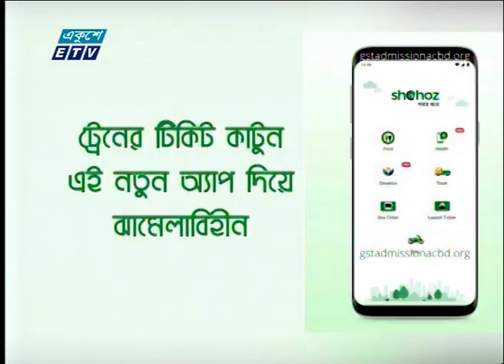রনির ৬ দফার বাস্তবায়ন চায় সবাই | ETV News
মোবাইলে ব্যালেন্স ছিল না। অনলাইনে তাই সহজ ডট কমকে টাকা শোধ করতে ব্যর্থ হয়েছিলেন মহিউদ্দিন রনি। সে কারণেই তার টিকেট বাতিল হয়। তবে নির্ধারিত সময়ের পর কেন টিকেটের টাকা গ্রহন করা হল সে প্রশ্ন দেখা দিয়েছে। আন্দোলন স্থগিত হলেও রনির ৬ দফার বাস্তবায়ন চায় সবাই। আহম্মদ বাবুর অনুসন্ধান।